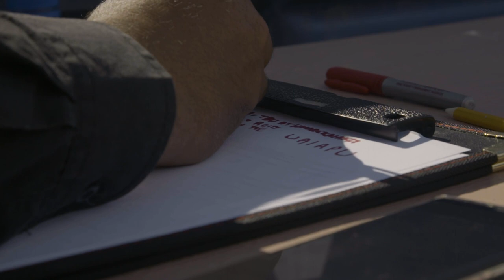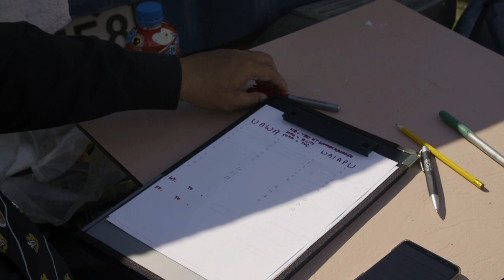Ben O'Brien-Leaf: A Voice for Rugby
New Zealand's Ben O'Brien-Leaf has been covering rugby for decades. His voice is synonymous with East Coast Rugby, where O'Brien's enthusiasm for the game thrives. Hear about the start of his love for the game at Rugby World Cup 1987, along with his relentless passion for rugby in his native New Zealand.